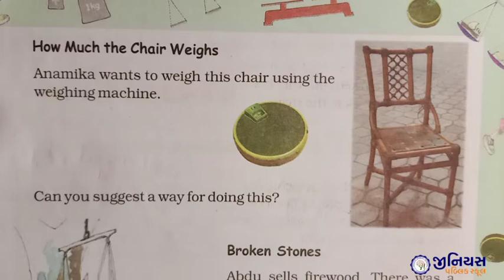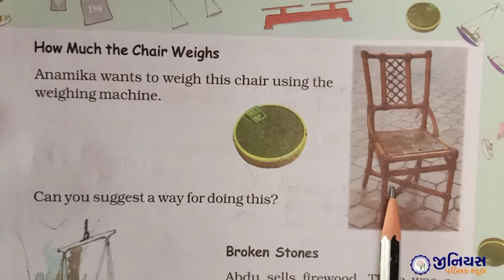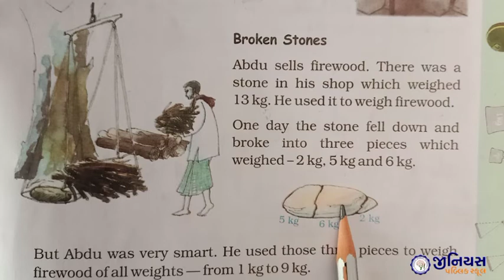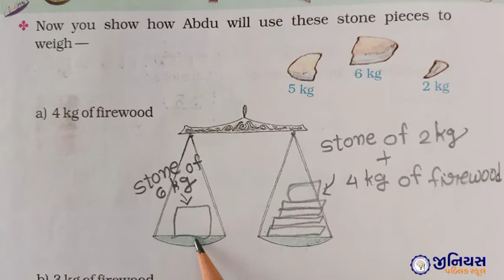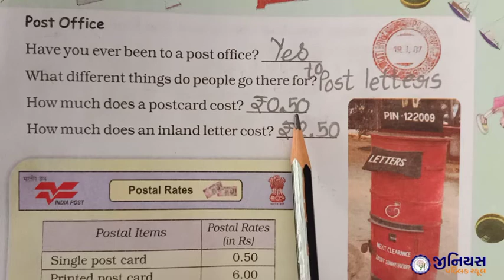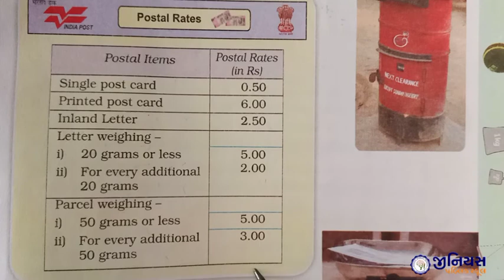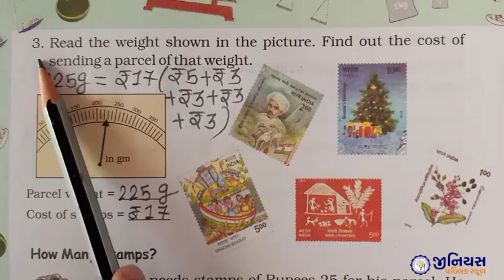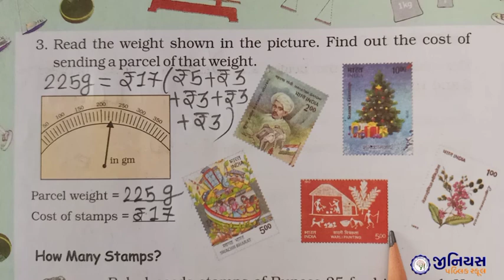STD - 4 | MATHS | CH - 12 | HOW HEAVY ? HOW LIGHT ? | PART - 5